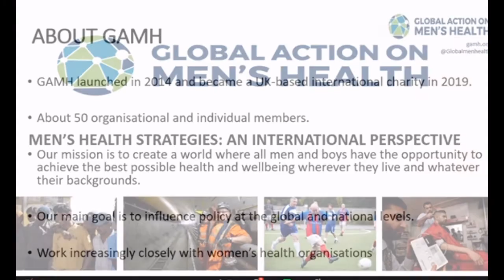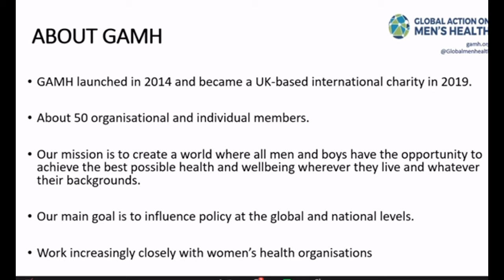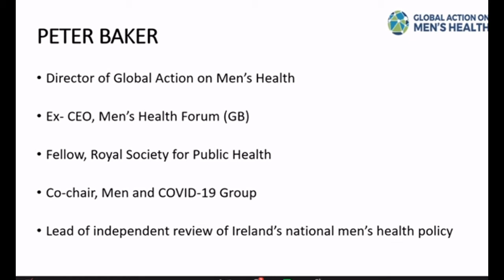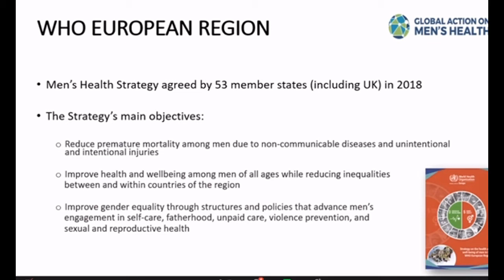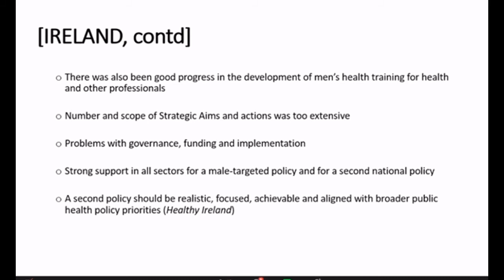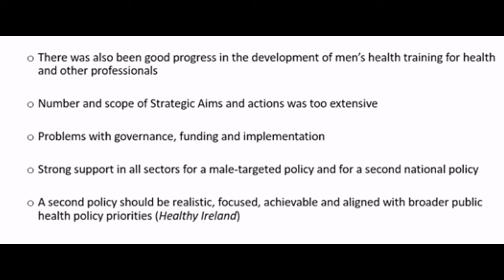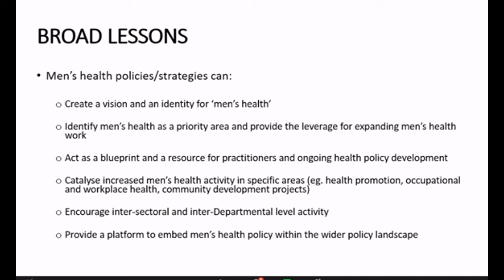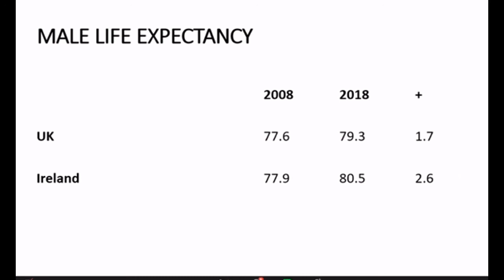Peter Baker: Men's Health Strategy - International examples and experience.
Peter Baker explains that a Men's Health Strategy is actually quite common and has proved successful in a number of different countries and their regions.